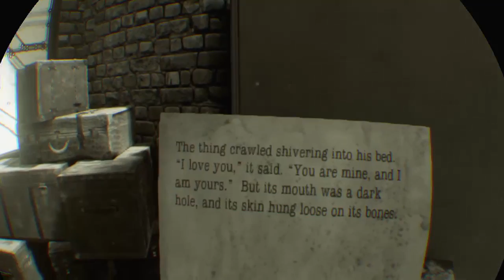Here They Lie. PS+ Monthly Games Review: August 2018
First game of August's Monthly Free PS+ Games -- Watch live